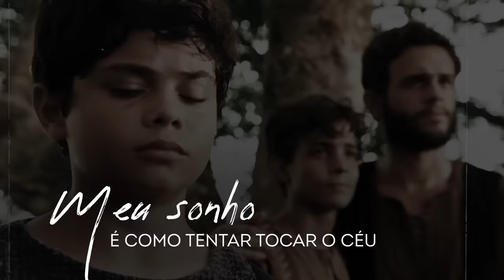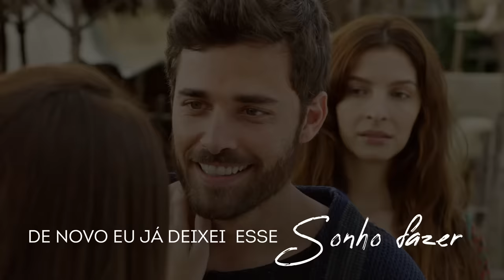Meu Sonho - Banda Universos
A nova canção "Meu Sonho" da Banda Universos é trilha sonora na novela Gênesis da 6º fase na história de Jacó. A música relata o desejo tanto de Jacó quanto Lia, em não desistir e alcançar os sonhos que ainda não se realizaram, mesmo ambos com sentimentos parecidos de rejeição e sonhos frustrados. A linda canção já está em todas as plataformas digitais.
Título: Meu Sonho
Composição: Stephanie Ribeiro | Lays Rodrigues
Intérprete: Banda Universos
Produção: Julio Cesar
Gravadora: MJC Music

LETRA:

MEU SONHO

Longe demais pra chegar
Alto demais pra alcançar
Meu sonho é como tentar tocar o céu
Dizem que não posso ter, que preciso esquecer
Desistir de uma vez…

Grande demais pra guardar
Forte demais pra negar
Meu sonho é como algo que não mereço
Dizem que não é pra mim, que nunca vai ser assim
E eu tenho que aceitar...

Mas não! Não!
Não vou deixar de sonhar o que sempre sonhei
Não vou me cansar de lutar, de tentar de novo eu já deixei esse sonho fazer parte do meu ser!

uh… uh...uh
E De novo Eu já deixei  esse sonho fazer...  parte do meu ser!